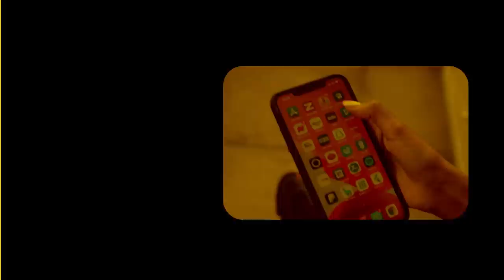Xog Khaliif oo Sheegay in lagu khasbay inu Somaliland ka hor yimaado? hargaysa ayuu imanayaa Shurudo